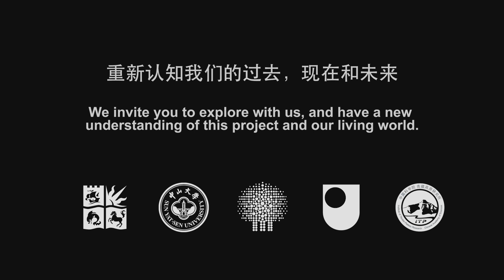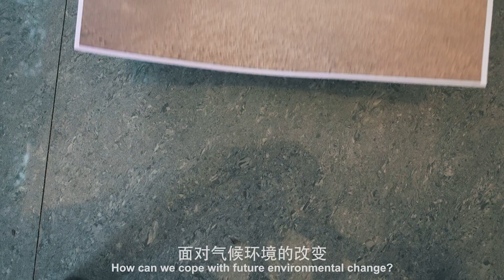Umbrella project promo.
BETR join Joint NERC-CAS project investigating the evolution mechanisms behind changes in the East Asian monsoon and biodiversity.